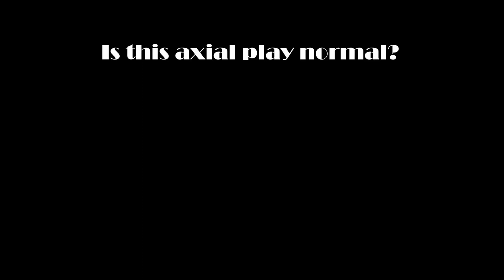Axial play in clutch axel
I have 2 model T's with various issues with the clutch, but both have what I find is excessive axial play in the clutch axle.